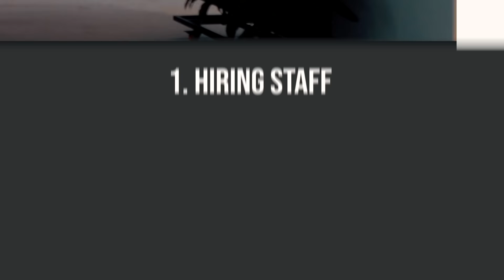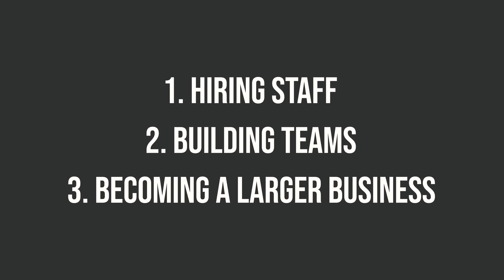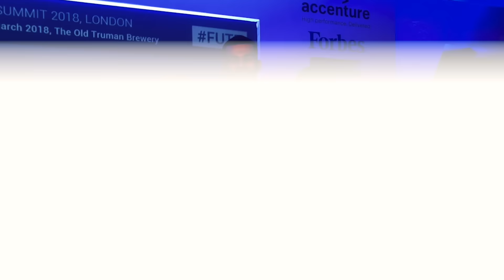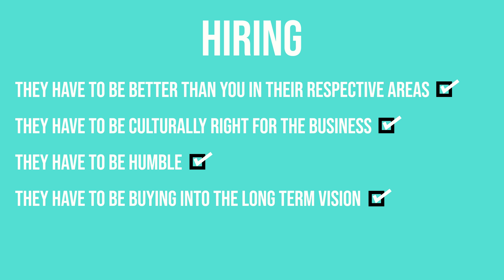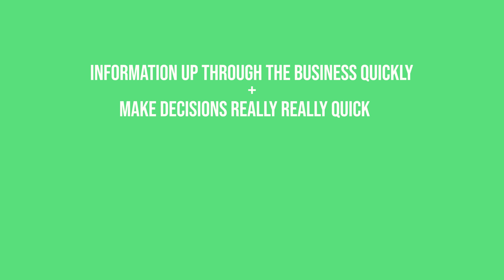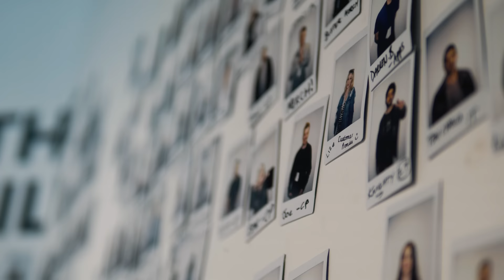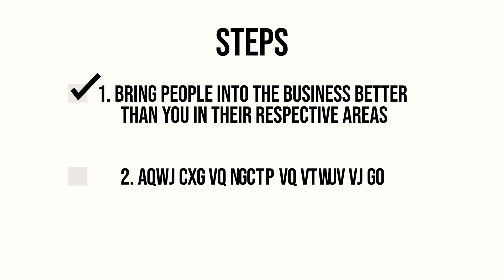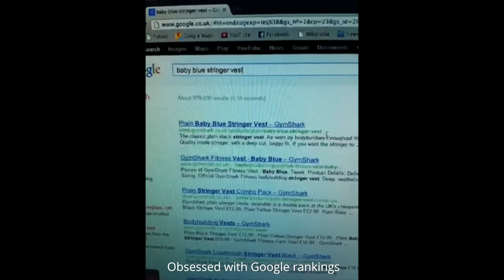HOW YOU CAN SCALE YOUR BUSINESS FAST: 1 TO 400 STAFF IN 7 YEARS | Gymshark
After how well received my previous video was about starting a business, I was asked a bunch of questions about how to take your business to the next level. Here I sat down and talked about how we took Gymshark from a 'lifestyle' business with a small team, and turned it into the professional business we see today.